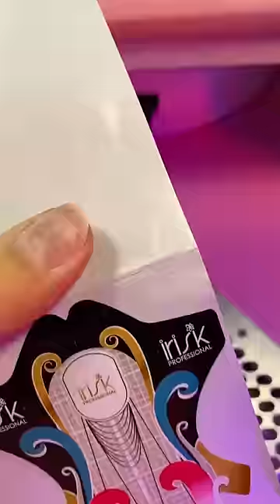СОЖГЛА НОГТИ ЗА 10К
Привет я Алина, мастер, который создает новые дизайны🎁🎈
Понравилась история? Похожие ролики в плейлисте на канале🔥